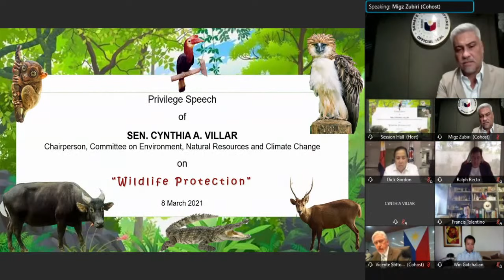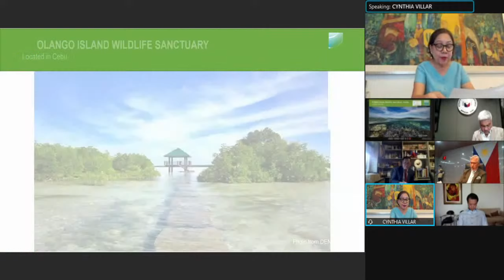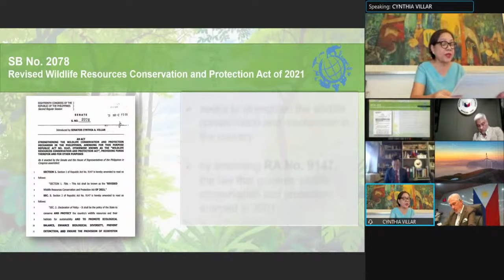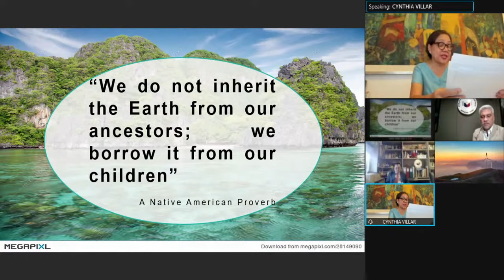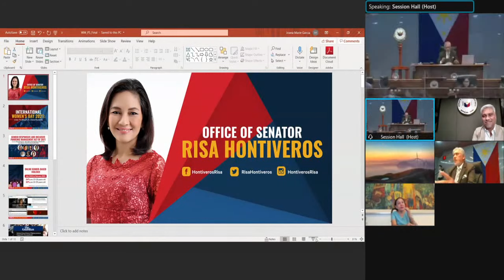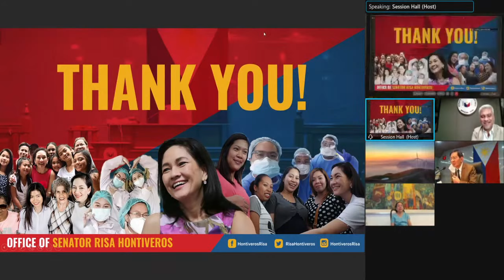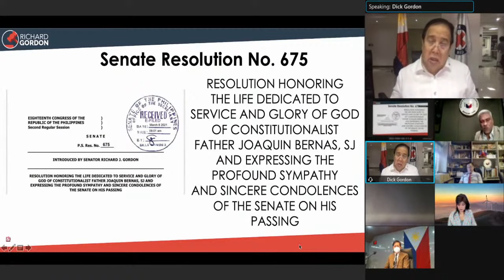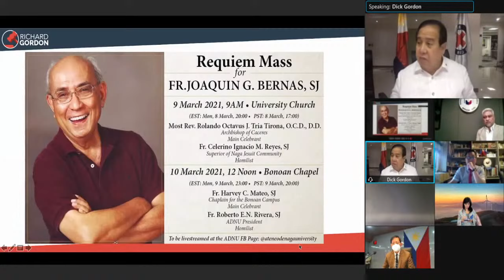Senate Session No. 55 (March 8, 2021)